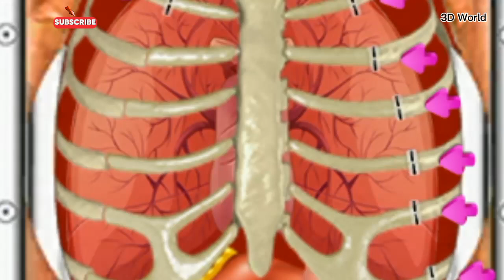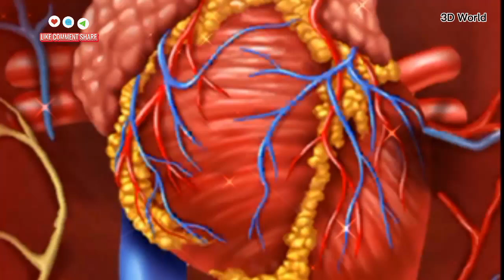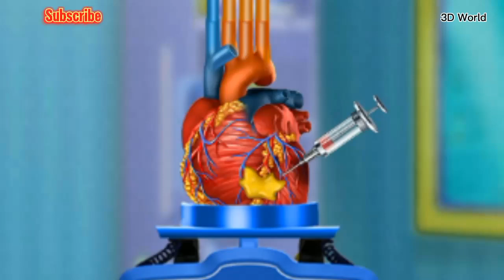Open Heart Surgery